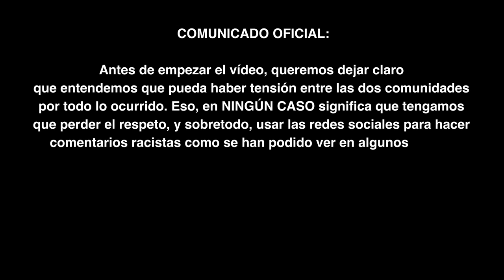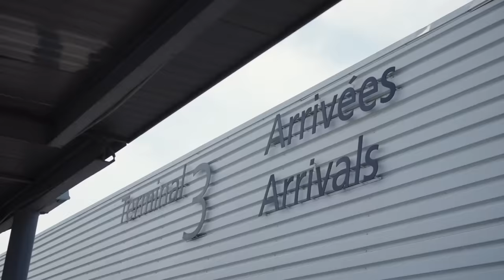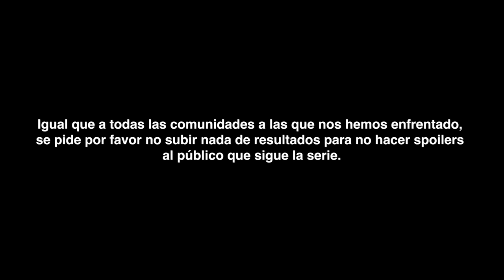“¡LE VAMOS A PEGAR!”👊🏼🤬 FRANCIA vs ESPAÑA en PARÍS 🇫🇷🇪🇸 - BALLERS, LA FINAL 🏆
Sexta y última parada de Ballers, nos vamos a PARÍS!

Sigue a BALLERS en todas las redes: @ballers_es y en la WEB oficial

0:00 INTRO
0:53 PRESENTACIÓN
5:53 PARTIDOS
26:21 OUTRO